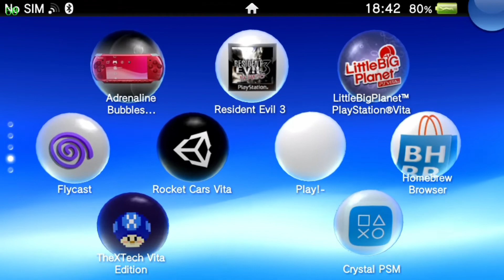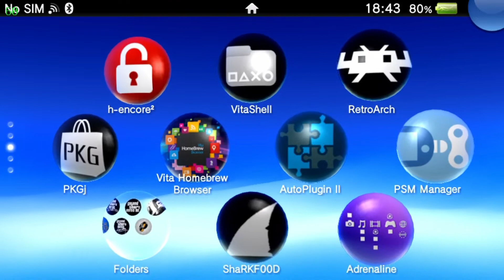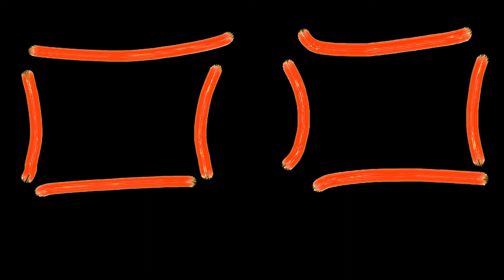جراني على الفيتا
جيم بلاي جراني على الفيتا واخر واحد في العالم يجربها .